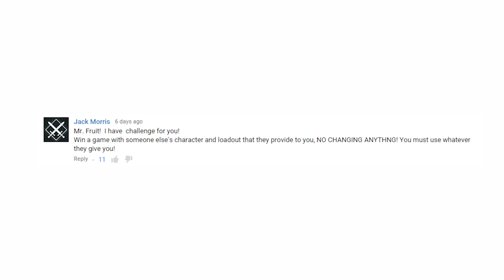DESTINY CHALLENGE "Not My Loadout #2" Crucible Restraints (Funny Gaming Moments)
YOU guys challenge me to do crazy stuff in the Crucible. I try it out. Have a challenge?